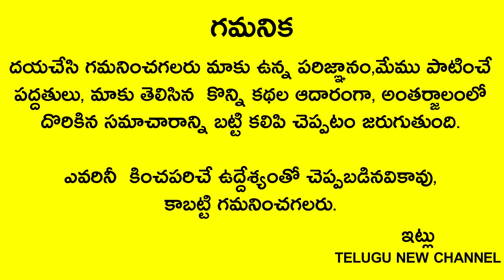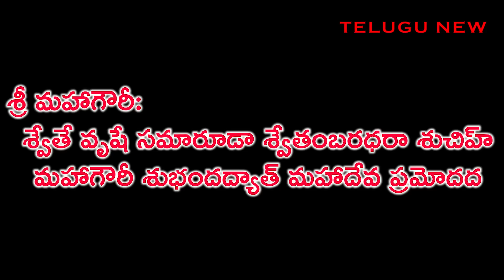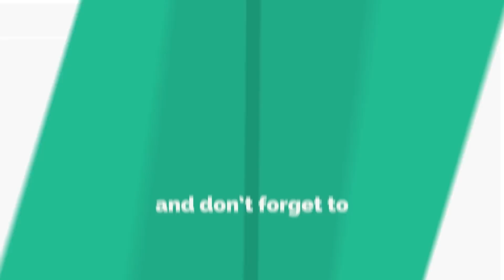రేపు నవరాత్రులలో 8వ రోజు అమ్మవారి అలంకారం..? నైవేద్యం..? ఏ రంగు చీర..? మంత్రం..?